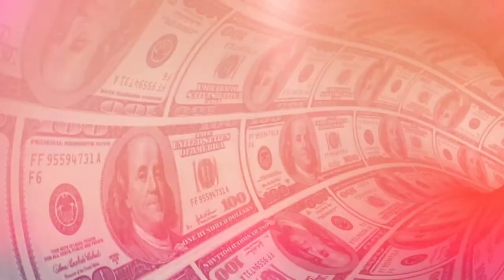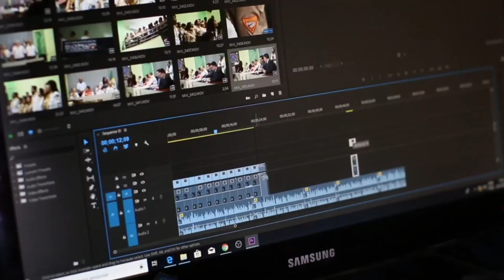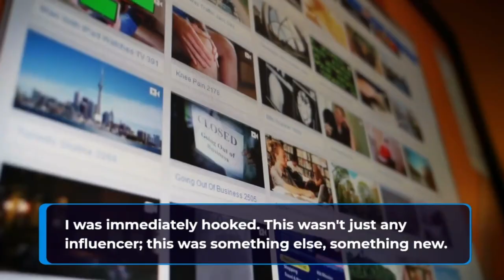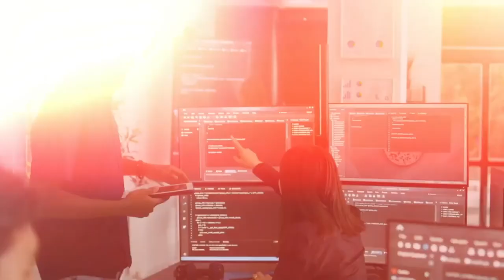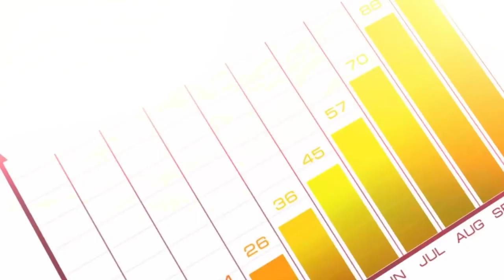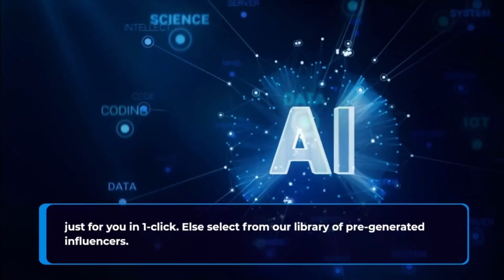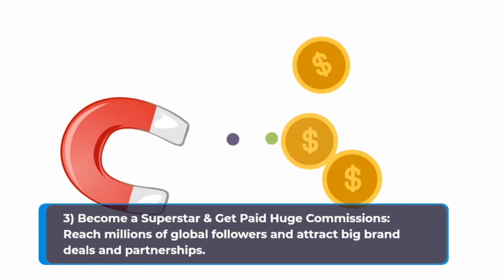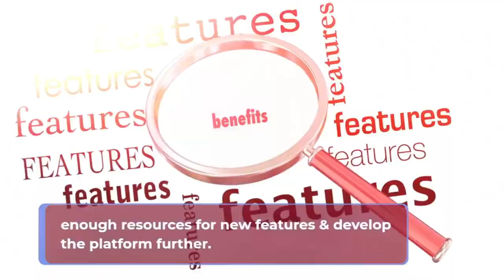AI Fame Rush Review Review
BONUSES
Bonus 1: How to get 250,000 new subscribers every single Friday:
Bonus 2: Flood your offers with FREE Traffic
Bonus 3: 100% commissions and guaranteed approval to promote my Empire course.
Bonus 4: How to rank all of your youtube videos 1st in youtube for your selected keyword

How We DOMINATE Any Niche, in Just 20 Minutes and Bank $286 Per Day!
Newbie Friendly – No Techie Skills Needed – Start Immediately